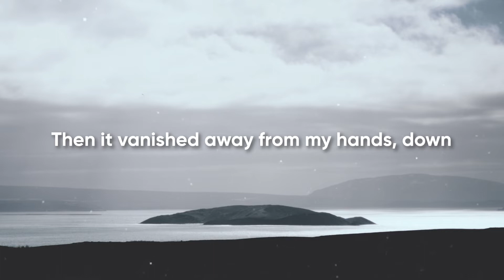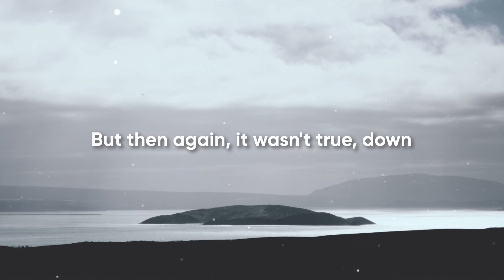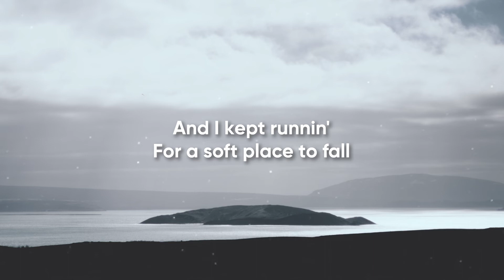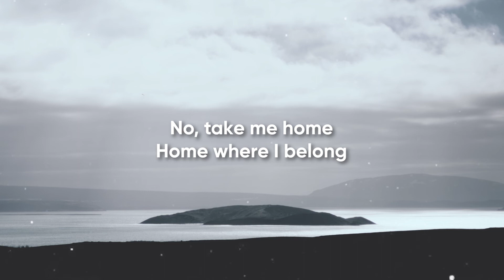aurora - runaway (lyrics / lyric video)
i don't own this song. if you have an issue with me posting a song or picture on this channel then please contact me via email. i will remove it. thank you!

CONNECT WITH AURORA...

Lyrics:
Nobody knows
Nobody knows, and
But no, take me home
For a moment I thought you were here
La-di-da
Nobody knows
Nobody knows, and
No, take me home
But I kept runnin'
For a soft place to fall
And I kept runnin'